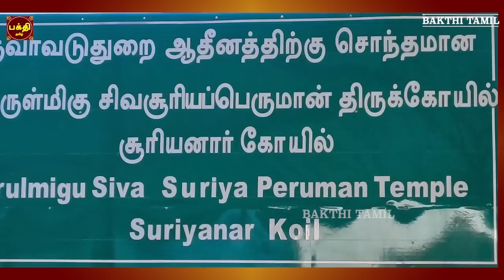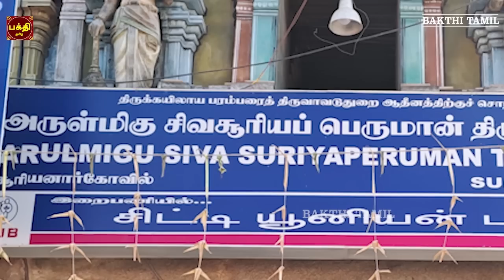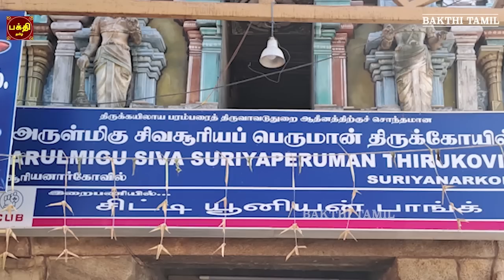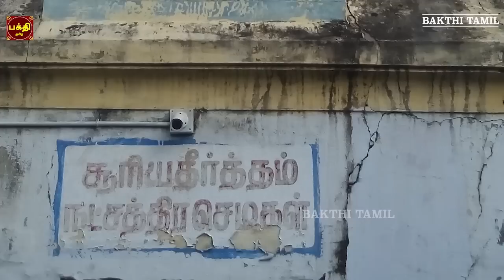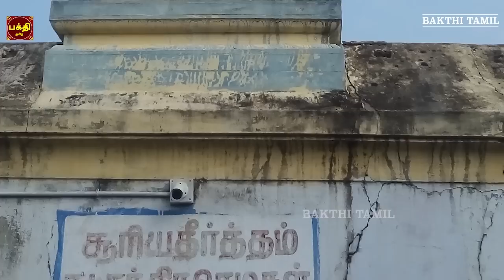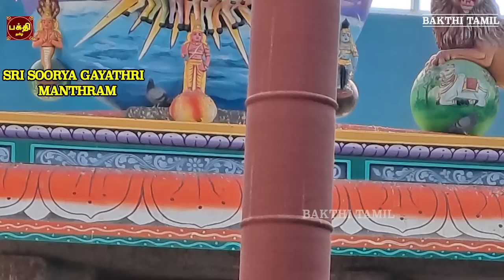ஞாயிறு அன்று கேட்க வேண்டிய ஆயுளும் ஆரோக்கிய வாழ்வைப் பெற்று தரும் | ஸ்ரீ சூர்ய நாராயண சுப்ரபாதம்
சூர்ய நாராயண சுப்ரபாதம் | சூரிய பகவான் சக்தி வாய்ந்த மந்திரம் |
சூர்ய பகவான் அருள்பெற்று நலமோடு வாழ்வோம்